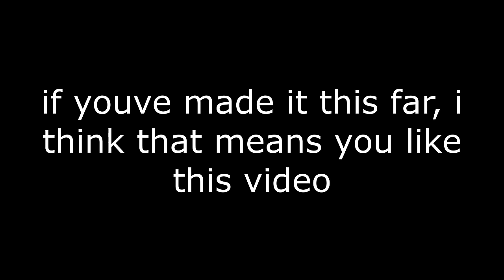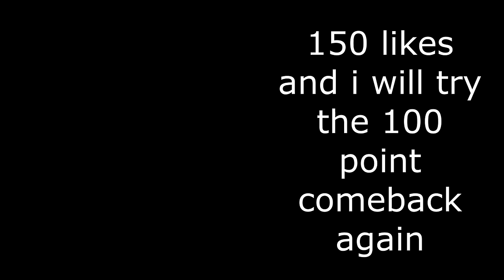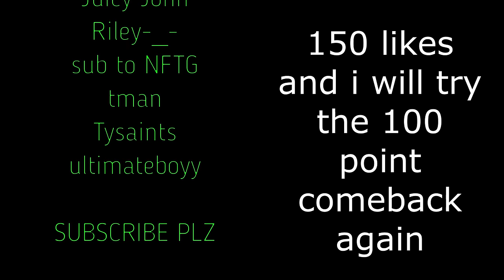Can I Make a 100 Point Comeback in Ultimate Football?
tags(ignore)
ultimate football gameplay
uf gameplay
ultimate football roblox
how to play ultimate football
how to get coins in ultimate football
how to get items in ultimate football
how to play ultimate football roblox
how to get coins in ultimate football roblox
how to get items in ultimate football roblox
roblox football
ultimate football montage
uf montage
football fusion

this song was probably used